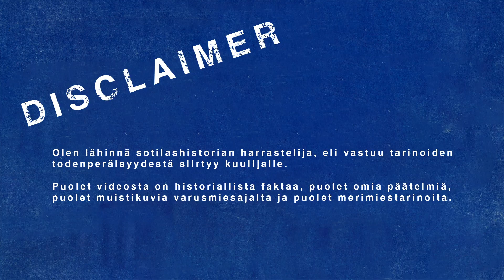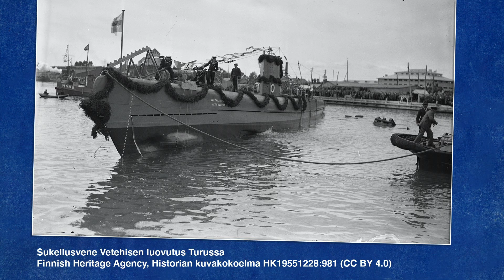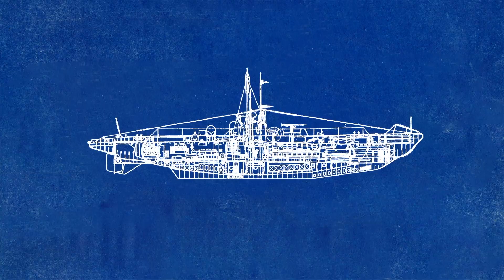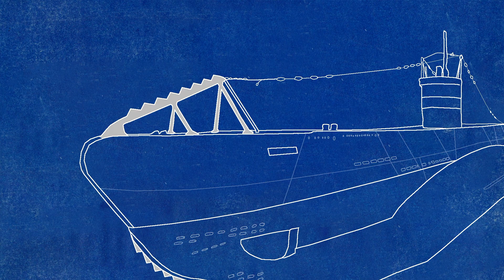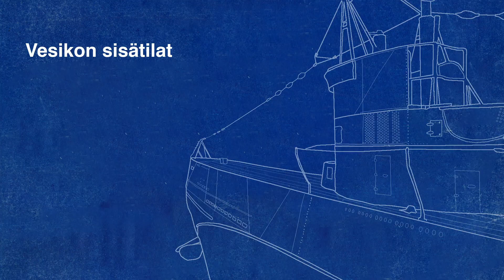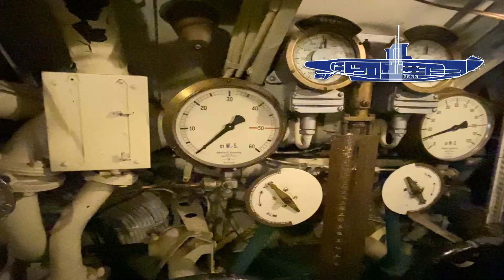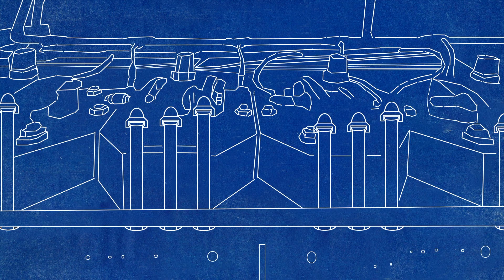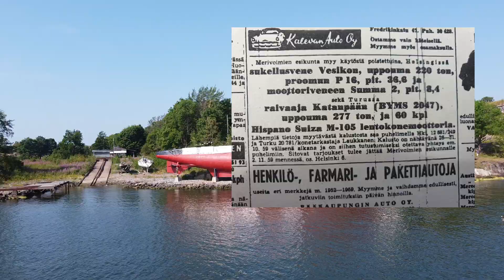Vesikko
Suomenlinnaan museoitu sukellusvene Vesikko (CV 707) on teknisesti varsin mielenkiintoinen sukellusvene. Vesikko on kooltaan pieni jopa II maailmansodan mittapuulla, mutta samaan aikaan teknisesti aikansa huipputuote.

S02 E15

00:00 Intro
00:44 Laivaston ensiaskeleet
02:28 Vetehinen -luokka
03:23 Saukko -luokka
04:34 Vesikko -luokka
07:24 Vesikon sisätilat
08:05 Keulaosasto (torpedot ja majoitus)
08:52 Komentosilta
10:06 Konehuone
11:47 Perämessi
12:07 Sukellusveneen WC
12:57 Sota-aika
13:47 Sodan jälkeen
14:49 Vesikko nykypäivänä

Olen lähinnä sotilashistorian harrastelija, eli vastuu tarinoiden todenperäisyydestä siirtyy kuulijalle. Puolet videosta on historiallista faktaa, puolet omia päätelmiä ja puolet muistikuvia merimiestarinoista.

Lähteet:

Sotaveteraani 4/2012: Suomalaiset sukellusveneet neuvostolaivaston sukellusveneiden vastustajina vuonna 1942
Puolustusvoimien Kuvakeskus: Vesikon 360-virtuaalinäyttely
Kansallisarkiston digiarkistot: Sukellusvene Vesikko 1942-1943 (SPK 23425)
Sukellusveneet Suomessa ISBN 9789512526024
Laivastolehti nro 6-7 1938
Akseli Sopanen Pro Gradu (2019) "Itämeren pieni vaanija - Sukellusvene Saukko alkuideoista poistoon saakka 1921–1953"
Arto Karhunen: Kaatunut Somerilla ISBN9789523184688
Finna.fi valokuvat ja rakennepiirrokset
SA-kuva.fi kuva-arkisto